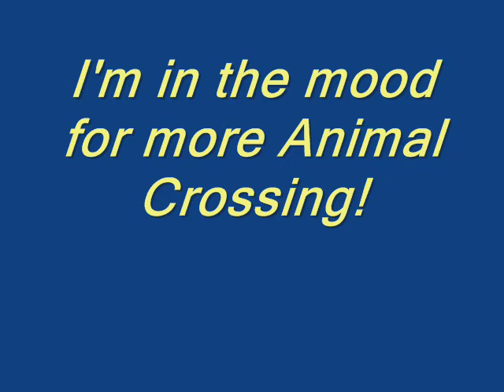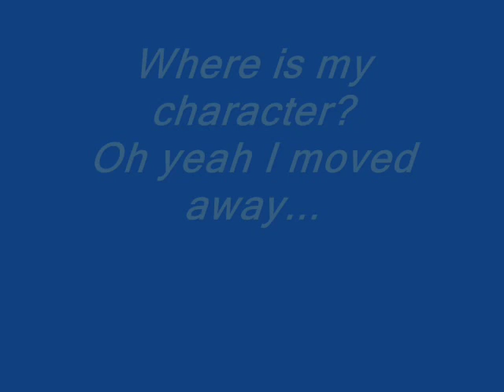Poncho Plays Animal Crossing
O HAI! I didn't see chu there! Well...I made this video like 3 years ago, and its...weird. But enjoy it!! :D